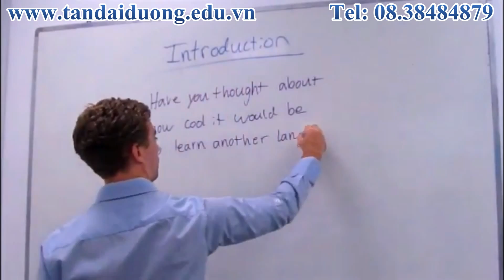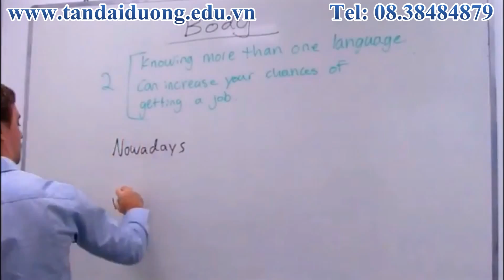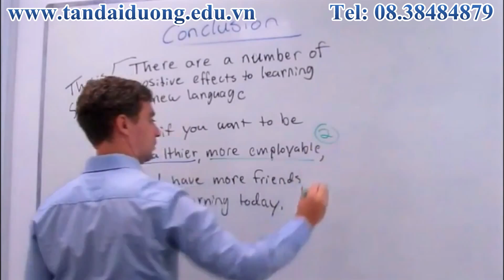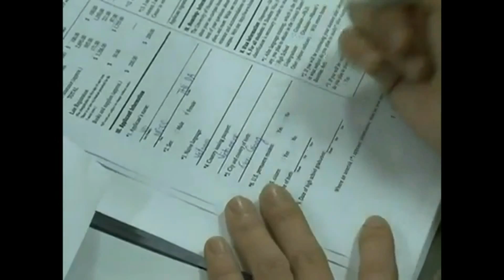Hướng dẫn chứng minh tài chính của học viện SDH Singapore